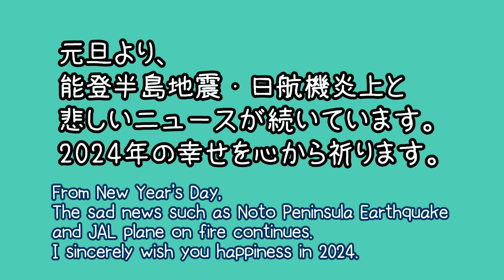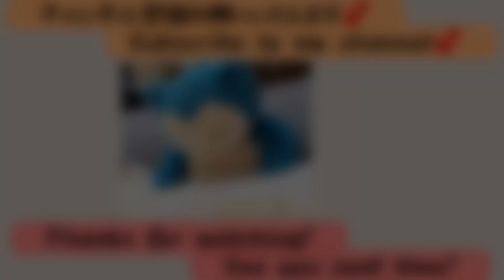【お雑煮】白だしで簡単レシピ!史上最高に魚沼産こがね餅が旨すぎた!作り方分量は概要欄に【Ozoni】Easy recipe using white soup stock! in Japan.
★白だしで簡単なお雑煮レシピ★
・鳥モモ肉　70g (小さめにカット)
・大根　70g (いちょう切り薄め)
○水　600cc
※飾り
・かまぼこ
・茹でたほうれん草
・三つ葉
・ゆずの皮 (あれば)

①鍋に水・白だし・醤油・大根を入れ中火にかける。
②沸騰したら鶏肉を入れる。あくが出たら取る。
③トースターやグリル等で餅を焼く。焼き目が少しつき、中まで火が通れば(膨らめば)OK。
④盛付け。
お椀に出し汁・餅を入れ、かまぼこ・ほうれん草・三つ葉・ゆずの皮を飾る。
※お椀に出し汁を少し入れてからお餅を入れると、お椀にお餅がくっつかないよ。
【白だしは商品によって希釈が違うので、表示に合わせてくださいね。私は10倍を使いました。】

★史上最高に旨かった魚沼産こがね餅はこちら！

コメダ珈琲店でモーニングを楽しむ❗
～Enjoy breakfast at Komeda's Coffee❗

【コメダ珈琲ランチ】オススメの人気メニュー!!
ボリューム満点爆食!?
[Komeda's Coffee] Let's eat a lot of popular menus!

Japanese food cooking at home
Japanese cooking videos at home